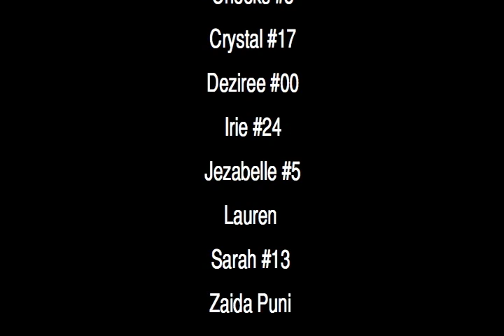Infield Drills Tony Medina